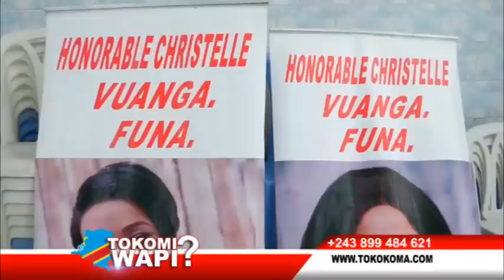TOKOMI WAPI 05 01 2022 GOUVERNEUR YA SANKURU ATEKI VOITURE YA L'ETAT ,BA CHINOIS BASALI SCANDALE?